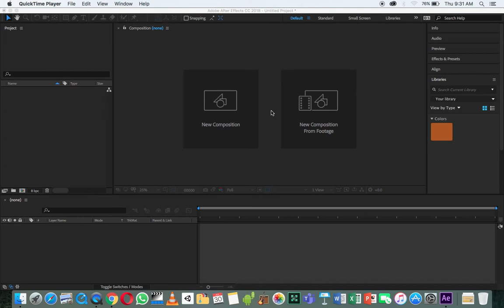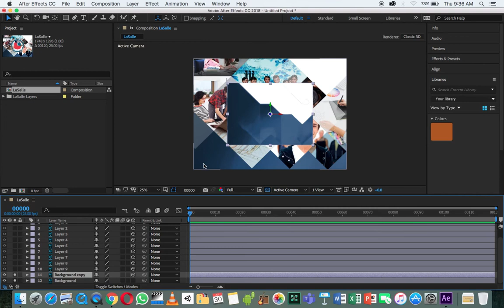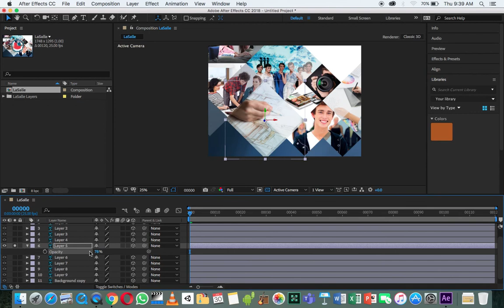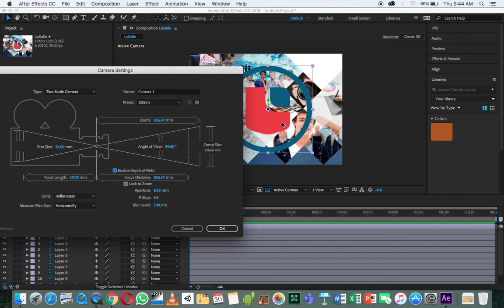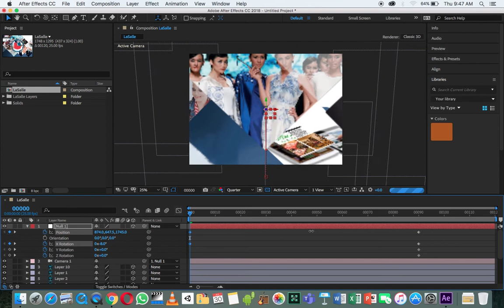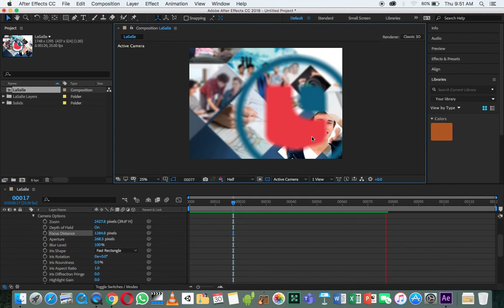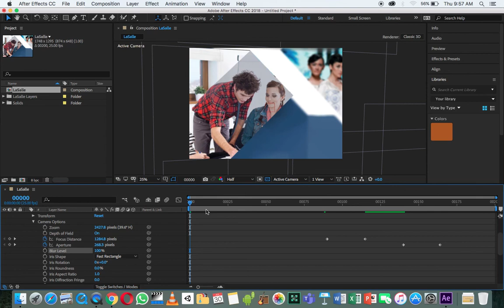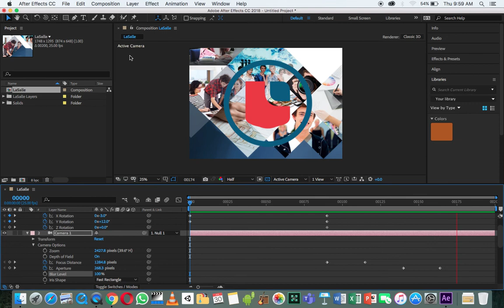After Effects Tutorial Pemakaian Depth Of Field pada Camera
Camera pada AE dapat kita aktifkan Depth of Field nya. Jadi bisa terlihat perbedaan fokus dari objek yang berbedah posisi z -nya.
Arah atau tempat fokus dapat di ubah sesuai keinginan, begitu pula aperture, dan level dari blurnya, bisa kita ubah dan diberi keyframe.